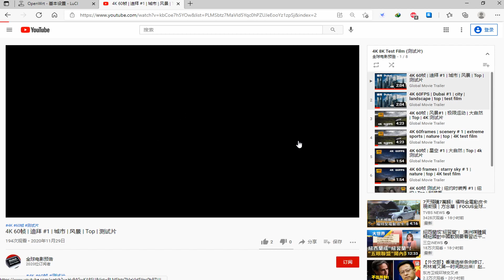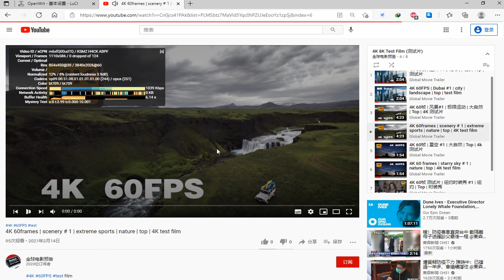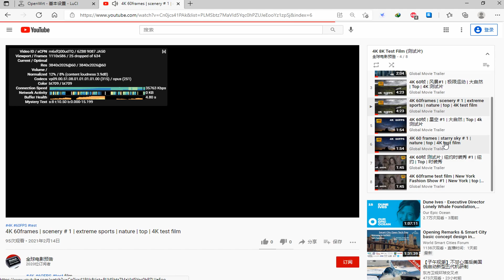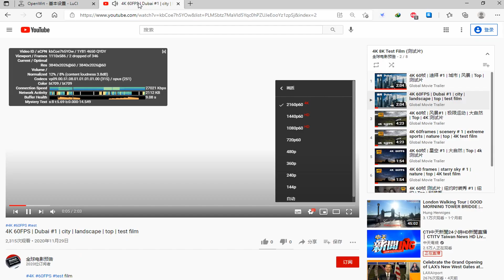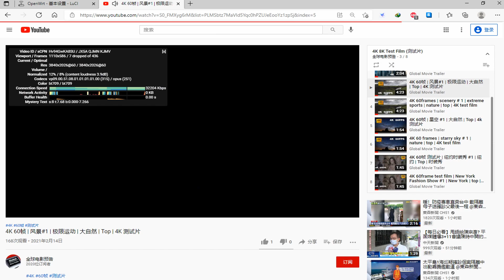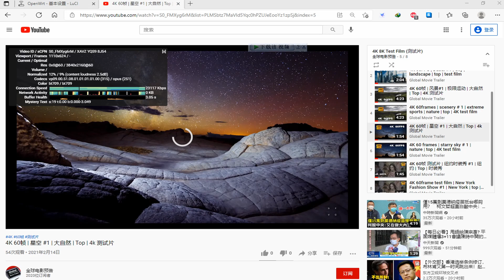付费节点免费分享 💞273 惊！永不跑路的 V2Ray，秒开8k，唯一缺点是免费！ VPN！2021 NEW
vmess://ew0KICAidiI6ICIyIiwNCiAgInBzIjogIvCfh7nwn4e85Y+w5rm+IOKYhuKYhiAwMSDimIZOVFTimIYgICAxLjLlgI3njociLA0KICAiYWRkIjogIjAwLmNuMy5yb2NrZXRkbnMueHl6IiwNCiAgInBvcnQiOiAiNjUwMDciLA0KICAiaWQiOiAiMWZmMjFjYjItM2I1YS0zODBjLWEwODctMjU4ODA3N2JmMjE0IiwNCiAgImFpZCI6ICIyIiwNCiAgInNjeSI6ICJhdXRvIiwNCiAgIm5ldCI6ICJ3cyIsDQogICJ0eXBlIjogIm5vbmUiLA0KICAiaG9zdCI6ICIiLA0KICAicGF0aCI6ICIvcm9ja2V0IiwNCiAgInRscyI6ICIiLA0KICAic25pIjogIiINCn0=

vmess://ew0KICAidiI6ICIyIiwNCiAgInBzIjogIvCfh7rwn4e4576O5Zu9IOKYhuKYhiAwMSDimIZOVFTimIYgICAxLjLlgI3njociLA0KICAiYWRkIjogImNtLWptLm9rdnBuLnh5eiIsDQogICJwb3J0IjogIjIwMDQ5IiwNCiAgImlkIjogImVjMzNiYjc5LTU0N2EtNDIwZS1hMmZlLTk5NGRlMmM3NTZmZCIsDQogICJhaWQiOiAiMSIsDQogICJzY3kiOiAiYXV0byIsDQogICJuZXQiOiAid3MiLA0KICAidHlwZSI6ICJub25lIiwNCiAgImhvc3QiOiAiIiwNCiAgInBhdGgiOiAiLyIsDQogICJ0bHMiOiAiIiwNCiAgInNuaSI6ICIiDQp9

vmess://ew0KICAidiI6ICIyIiwNCiAgInBzIjogIvCfh7nwn4e85Y+w5rm+IOKYhuKYhiAwMSDimIZOVFTimIYgICAxLjLlgI3njociLA0KICAiYWRkIjogIjExMi4zMy4zMi4xMzYiLA0KICAicG9ydCI6ICIxMDAwMyIsDQogICJpZCI6ICI2NWNhYzU2ZC00MTU1LTQzYzgtYmFlMC1mMzY4Y2IyMWY3NzEiLA0KICAiYWlkIjogIjEiLA0KICAic2N5IjogImF1dG8iLA0KICAibmV0IjogInRjcCIsDQogICJ0eXBlIjogIm5vbmUiLA0KICAiaG9zdCI6ICIiLA0KICAicGF0aCI6ICIvIiwNCiAgInRscyI6ICIiLA0KICAic25pIjogIiINCn0=

vmess://ew0KICAidiI6ICIyIiwNCiAgInBzIjogIvCfh7rwn4e4576O5Zu9IOKYhuKYhiAwMiDimIZOVFTimIYgICAxLjLlgI3njociLA0KICAiYWRkIjogInNoY24yLTA2Yi5pcGxjMTg4LmNvbSIsDQogICJwb3J0IjogIjEwMDAyIiwNCiAgImlkIjogIjY1Y2FjNTZkLTQxNTUtNDNjOC1iYWUwLWYzNjhjYjIxZjc3MSIsDQogICJhaWQiOiAiMSIsDQogICJzY3kiOiAiYXV0byIsDQogICJuZXQiOiAidGNwIiwNCiAgInR5cGUiOiAibm9uZSIsDQogICJob3N0IjogIiIsDQogICJwYXRoIjogIi8iLA0KICAidGxzIjogIiIsDQogICJzbmkiOiAiIg0KfQ==

vmess://ew0KICAidiI6ICIyIiwNCiAgInBzIjogIvCfh7rwn4e4576O5Zu9IOKYhuKYhiAwMyDimIZOVFTimIYgICAxLjLlgI3njociLA0KICAiYWRkIjogIjEyMC4xOTcuODguMjE2IiwNCiAgInBvcnQiOiAiMjAwMDQiLA0KICAiaWQiOiAiOTEzMGNmODItMzYxNS00NTgyLWEyZDAtZDdlMmE3NDEzNGQzIiwNCiAgImFpZCI6ICIxIiwNCiAgInNjeSI6ICJhdXRvIiwNCiAgIm5ldCI6ICJ3cyIsDQogICJ0eXBlIjogIm5vbmUiLA0KICAiaG9zdCI6ICJZb3VUdWJlLWF3ZWlrZWppIiwNCiAgInBhdGgiOiAiLyIsDQogICJ0bHMiOiAiIiwNCiAgInNuaSI6ICIiDQp9

vmess://ew0KICAidiI6ICIyIiwNCiAgInBzIjogIvCfh63wn4ew6aaZ5rivIOKYhuKYhiAwMSDimIZHTU/imIYgIDEuMuWAjeeOhyIsDQogICJhZGQiOiAiMTIwLjI0MS43Mi44NCIsDQogICJwb3J0IjogIjE4MDA2IiwNCiAgImlkIjogImU4NDJiMzE2LTg2NGMtMzhlZC1iMjZlLTMxZjA3YWRkOGRkYiIsDQogICJhaWQiOiAiMiIsDQogICJzY3kiOiAiYXV0byIsDQogICJuZXQiOiAid3MiLA0KICAidHlwZSI6ICJub25lIiwNCiAgImhvc3QiOiAidjEyLjg4aG9zdC5idXp6IiwNCiAgInBhdGgiOiAiL21vamluZyIsDQogICJ0bHMiOiAiIiwNCiAgInNuaSI6ICIiDQp9

vmess://ew0KICAidiI6ICIyIiwNCiAgInBzIjogIvCfh7rwn4e4576O5Zu9IOKYhuKYhiAwNCDimIZOVFTimIYgICAxLjLlgI3njociLA0KICAiYWRkIjogInVzYS1zYW5mcmFuY2lzY28ubHZ1ZnQuY29tIiwNCiAgInBvcnQiOiAiNDQzIiwNCiAgImlkIjogImFiYTUwZGQ0LTU0ODQtM2IwNS1iMTRhLTQ2NjFjYWY4NjJkNSIsDQogICJhaWQiOiAiNCIsDQogICJzY3kiOiAiYXV0byIsDQogICJuZXQiOiAid3MiLA0KICAidHlwZSI6ICJub25lIiwNCiAgImhvc3QiOiAiIiwNCiAgInBhdGgiOiAiL3dzIiwNCiAgInRscyI6ICJ0bHMiLA0KICAic25pIjogIiINCn0=

vmess://ew0KICAidiI6ICIyIiwNCiAgInBzIjogIvCfh7nwn4e85Y+w5rm+IOKYhuKYhiAwMSDimIZOVFTimIYgICAxLjLlgI3njociLA0KICAiYWRkIjogIjEyMC4yNDEuNzIuODQiLA0KICAicG9ydCI6ICIxODExOCIsDQogICJpZCI6ICJlODQyYjMxNi04NjRjLTM4ZWQtYjI2ZS0zMWYwN2FkZDhkZGIiLA0KICAiYWlkIjogIjAiLA0KICAic2N5IjogImF1dG8iLA0KICAibmV0IjogInRjcCIsDQogICJ0eXBlIjogIm5vbmUiLA0KICAiaG9zdCI6ICIiLA0KICAicGF0aCI6ICIvIiwNCiAgInRscyI6ICIiLA0KICAic25pIjogIiINCn0=

►备用节点

vmess://ew0KICAidiI6ICIyIiwNCiAgInBzIjogIvCfh63wn4ew6aaZ5rivIOKYhuKYhiAwMiDimIZHTU/imIYgIDEuMuWAjeeOhyIsDQogICJhZGQiOiAidjEzLjg4aG9zdC5idXp6IiwNCiAgInBvcnQiOiAiMTgwMDciLA0KICAiaWQiOiAiZTg0MmIzMTYtODY0Yy0zOGVkLWIyNmUtMzFmMDdhZGQ4ZGRiIiwNCiAgImFpZCI6ICIyIiwNCiAgInNjeSI6ICJhdXRvIiwNCiAgIm5ldCI6ICJ3cyIsDQogICJ0eXBlIjogIm5vbmUiLA0KICAiaG9zdCI6ICJ2MTMuODhob3N0LmJ1enoiLA0KICAicGF0aCI6ICIvbW9qaW5nIiwNCiAgInRscyI6ICIiLA0KICAic25pIjogIiINCn0=

vmess://ew0KICAidiI6ICIyIiwNCiAgInBzIjogIvCfh7rwn4e4576O5Zu9IOKYhuKYhiAwNSDimIZOVFTimIYgICAxLjLlgI3njociLA0KICAiYWRkIjogIjEyMC4yNDEuNzIuODQiLA0KICAicG9ydCI6ICIxODAwOSIsDQogICJpZCI6ICJlODQyYjMxNi04NjRjLTM4ZWQtYjI2ZS0zMWYwN2FkZDhkZGIiLA0KICAiYWlkIjogIjIiLA0KICAic2N5IjogImF1dG8iLA0KICAibmV0IjogIndzIiwNCiAgInR5cGUiOiAibm9uZSIsDQogICJob3N0IjogInYxMi44OGhvc3QuYnV6eiIsDQogICJwYXRoIjogIi9tb2ppbmciLA0KICAidGxzIjogIiIsDQogICJzbmkiOiAiIg0KfQ==